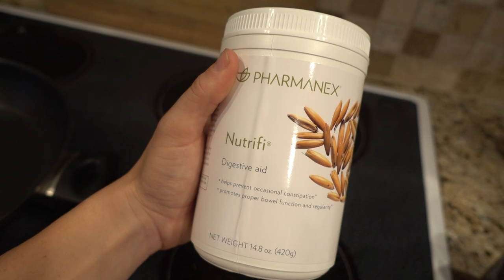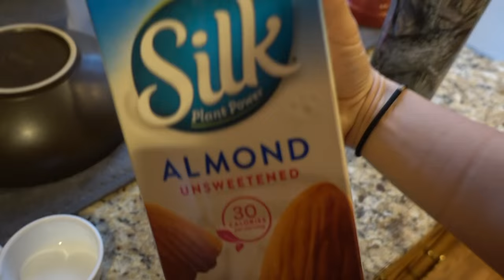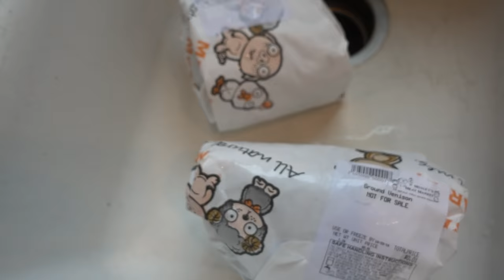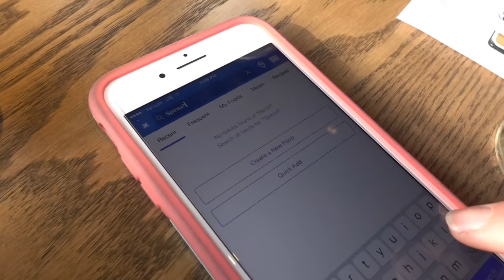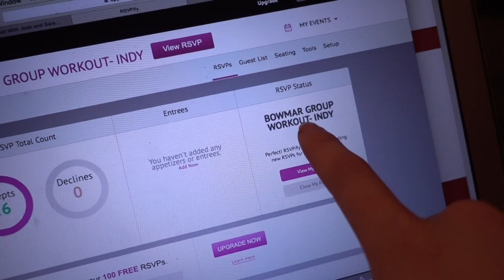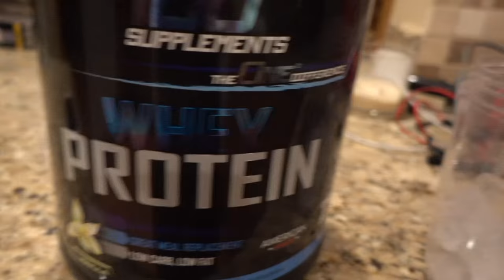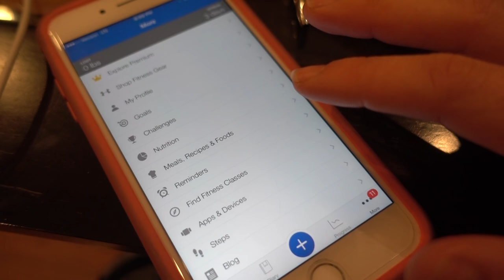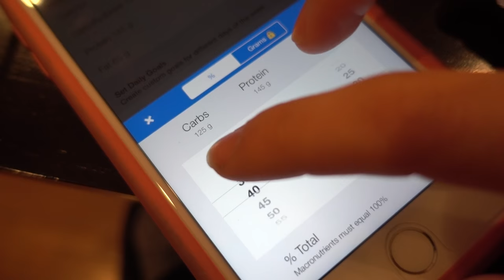How to Track Macros at Restaurants | Back Workout | Road to the Arnold: Episode 8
There's a TON of information in this video! We teach you guys how to order at restaurants, track your food and macros at restaurants, change your macro goals in myfitnesspal, show you a protein pancake recipe, a cold protein cereal recipe, take you through an entire back workout, and a few more fun diet hacks along the way! We also have a group workout in Indy coming up- the link to RSVP is below!